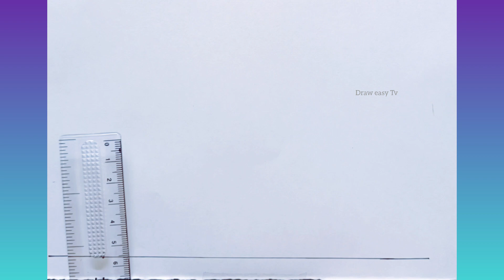Playground drawing for children||Drawing colouring and painting for kids and Toddlers.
Hi

This is the kids drawing children.
Learning for kids.

Draw easy TV.